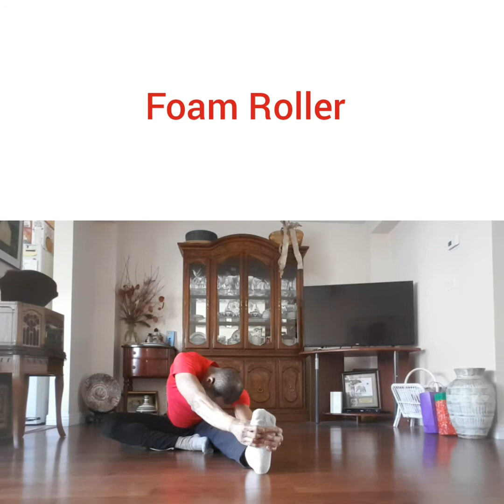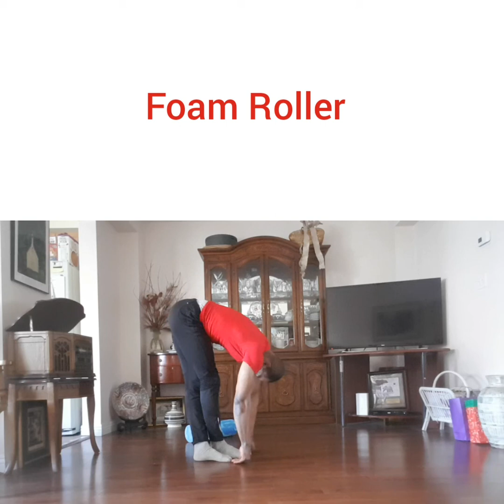Foam Roll With Me - Foam roller Fitness Tool For Recovery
Do you wake up with sore or tight muscles? Try Foam Rolling with me

In this video, I talk about the benefit of using the foam roller. Foam rollers are a great fitness tool for recovery.  If you have a foam roller lets do it together.  So come and foam roll with me. This will be a short and quick session.

I like using my foam roller because I can't get a massage as often as I should. So this is a replacement when you can't make it for a massage session. I try to use the foam roller a few times a week.  It doesn't always work out as planned though.

Foam rollers are great for releasing sore and muscle tightness.
It is especially good for your thoracic spine (middle and upper back).   Foam rollers are also good for warming up before exercising and cooling down after a workout.  I also like to use the foam roller on my off days for recovery.

My goal is to help ladies 30 and over get their bodies back and keep the weight off. I provide online health coaching.  I can help you anywhere in the world if you are ready to take the first step.

Products| Personally use and Recommend:

My favorite at-home workout tool: You can travel with this and take it anywhere.  Very lightweight

Foam Roller

Multivitamins - I picked these because it helps with micro-nutrient deficiencies and supports detoxification
Metagenics Multigenics
CanPrev Immuno Multi

Fish oil
Carlson Labs Very Finest Fish Oil

Carlson Lab Fish Oil Capsules

Digestion
Digestive enzymes should be taken with every meal that has dense protein

Natural Factors Gluten Relief Enzymes Veg-Capsules

Vitamin D

I use this filter for my water- it has a 5 level cleaning system.  In comparison, brita has 2 levels.
ZeroWater Filter

Try my 14 Day Free Program for ladies 30 and over.

Check out my book Raising the Bar at 50 and Over

In this video, Lemuel Thomas with LT Fit talks about the benefits of using a foam roller.  He also explains about the foam roller being an important fitness tool for recovery.  In this video, you can foam roll with me.